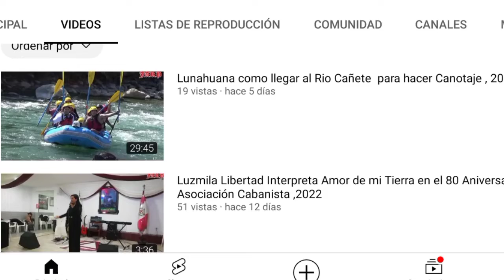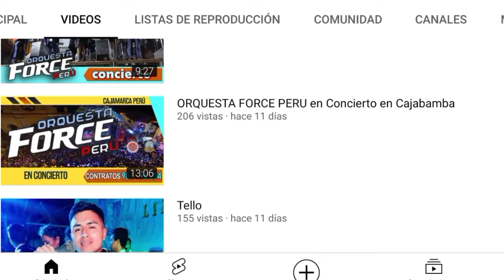FUTURO TOP 2 YOUTUBERS DE CAJAMARCA PERÚ CON CANALES MÁS SUSCRIPTORES 2023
nuevos youtubers de cajamarca